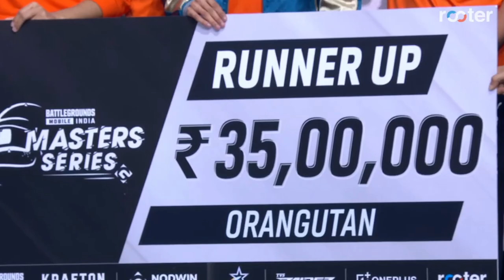BGMI MASTERS SERIES SEASON 2 GRAND FINALE HIGHLIGHTS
bgmi
bgms
pubg mobile
mortal
scout
bgmi esports
pubg india
tsm
pubg
pubgm esports
bgmi hindi
pubgm
jonathan
esports
godlike
zgod
nodwin gaming
godl
bgmshighlights
bgmschampions
shadow
launch party
bgmswinner
neyoo
spower
bgmsseason2
nodwin gaming points table
nodwin
master series bgmi
soul
tx
bgms s2
soul goblin
jonathan gaming
gaming
soul vs godlike
goblin

bgmi,
bgmsseason2,
bgmswinner,
bgmschampions,
bgmsseason2winner,
bgmsseason2champion,
gladiatorsesports,
orangutanrunnerup,
bgmss2mvp,
bgmsmastersseriesseason2,
esports,
tournamentwinner,
bgmsfinals,
bgmsfinalswinner,
bgms,
bgmi masters series,
nodwin lan,
highlights,
best moments lan,
bgmsfinalshighlights,
bgmsfinalhighlights,
bgmsseason2final,
bgmss2final,
grandfinalbgms,
gladiatorschampions

bgmi,
bgmsseason2,
bgmswinner,
bgmschampions,
bgmsseason2winner,
bgmsseason2champion,
gladiatorsesports,
orangutanrunnerup,
bgmss2mvp,
bgmsmastersseriesseason2,
esports,
tournamentwinner,
bgmsfinals,
bgmsfinalswinner,
bgms,
bgmi masters series,
nodwin lan,
highlights,
best moments lan,
bgmsfinalshighlights,
bgmsfinalhighlights,
bgmsseason2final,
bgmss2final,
grandfinalbgms,
gladiatorschampions

CHAMPION IS Gladiators Esports
competitive
bgmi live
Bgms live
jonathan gaming sensitivity
Jonathan gaming
battlegrounds
Pubg eSports
s8ul
Bgms eSports
BGMI MASTERS SERIES SEASON 2 HIGHLIGHTS
rocket league
bgms highlights
soul not qualified for bgms final but
soul in bgms final
soul bgms final
Bgms final
Bgms grand final
Bgms grand final highlights